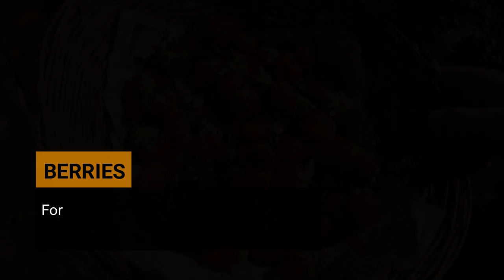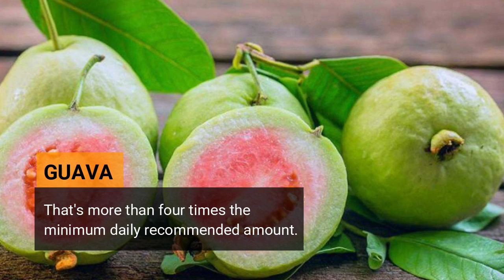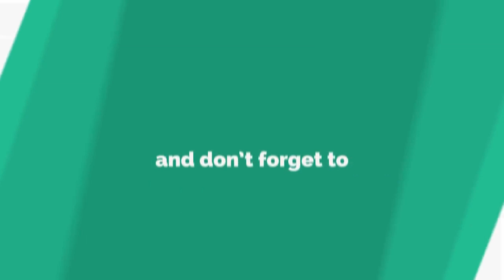அடர்த்தியான முடி வளர சாப்பிட வேண்டிய உணவுகள் | Top 10 Foods For Hair growth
முடி அடர்த்தியாகவும், உறுதியாகவும் வளர சாப்பிடவேண்டிய 10 சிறந்த உணவுகள் !
Top 10 foods to grow your hair thicker and stronger !